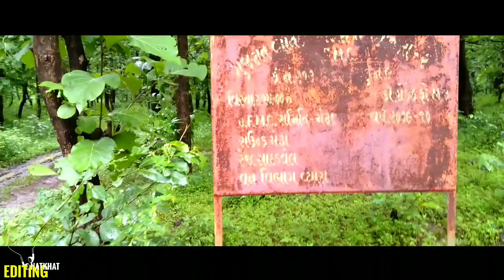INSIDE OF FOREST || HIDDEN WATERFALL || MEDHA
PLACE- (medha) songadh
dist- taapi (vyara)
state- GUJARAT

use device for video recording - NOKIA 6.1
edit in - kinemaster
thumbnail made in
lightroom and snapseed  (MOBILE)

please friends i need your support.